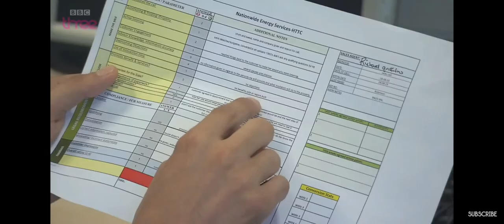BBC the call center griff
Griffin faces quality control